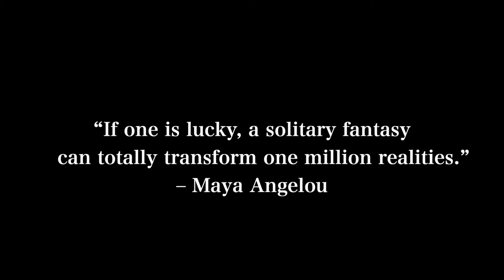Spring time! | Season 3 EP5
Spring Time! | Season 3 Ep 5 of TRMS!

“If one is lucky, a solitary fantasy can totally transform one million realities.”
 - Maya Angelou

RAMS Takeaway!
  •Charish Holland
      - Appreciate the Spring Break we had and let’s continue to put our best foot forward for the rest of the school year!!

    ⚠️Hygiene for Hybrid Donation Drop off⚠️| The Student Government Association of Samuel Ogle Middle School will be sponsoring a “Hybrid for Hygiene” donation drop-off on April 7th, 2021 from 8:30am to 12:30pm. See you there!

  - TRMS❤️